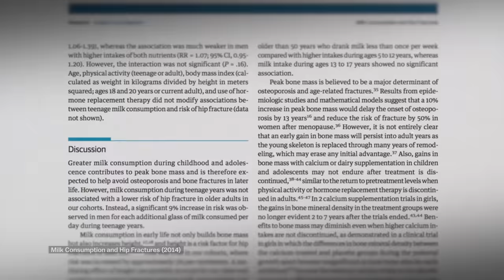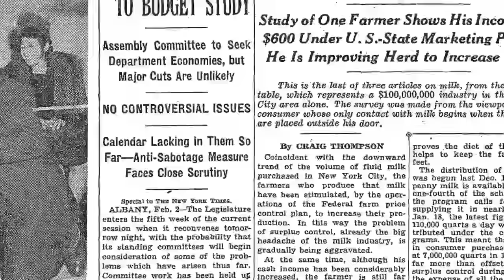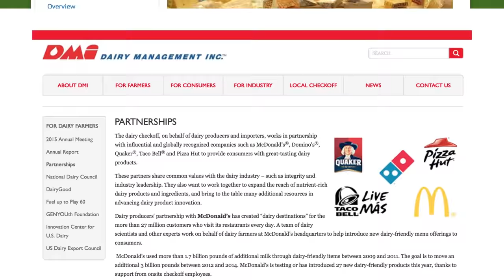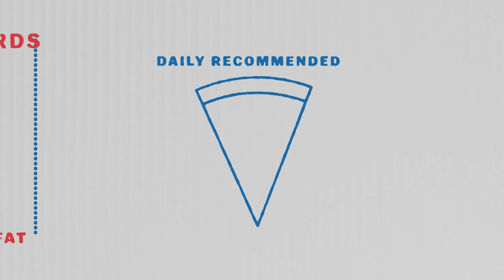How big government helps big dairy sell milk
For years, we've been told milk is essential. It's not.